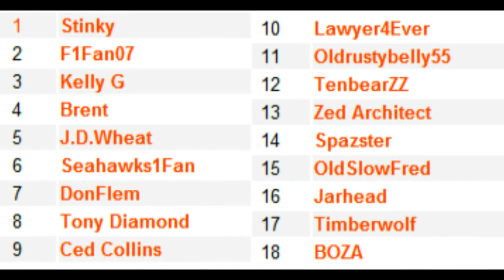Gone Broke Racing - Season 4 - Race 3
V8 Supercars
Mills Metropark
8 Laps